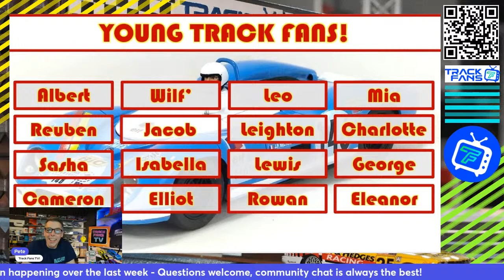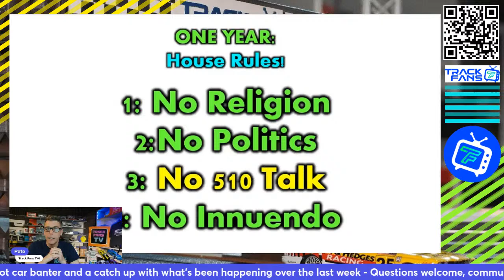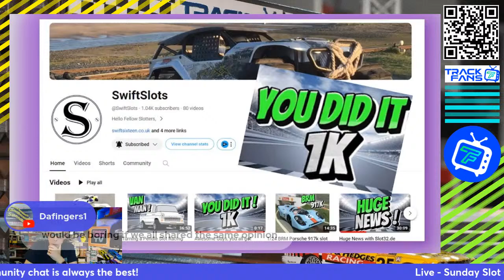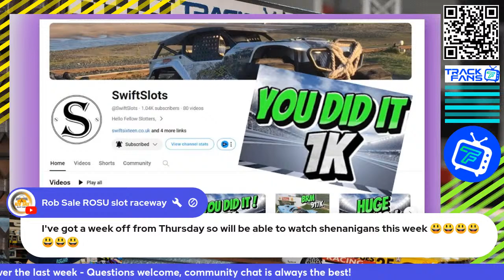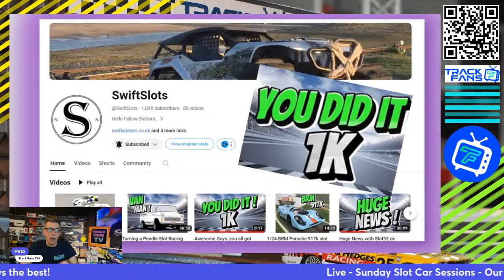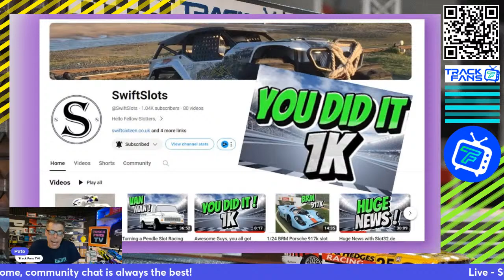Sunday Slot Car Sessions! 23.3.24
Weekly round up with our friends and family chatting about all things Scalextric and Slot Cars. All welcome and looking forward to seeing you bright and early!

My Camera and Audi Set up:

Camera - Sony ZV-E10
Audio Microphone (studio)
Audio Microphone (mobile)
Tripod (studio)
Tripod (mobile)
Tripod (Flexible)
Laptop for editing, streaming and production
Studio light (1) (I use one of these)
Studio light (2)

My Airbrush Set Up:

Airbrush (1) General go-to airbrush, great all rounder for detail and grander
Airbrush (2) Fine detail, thin out your paint for this one!